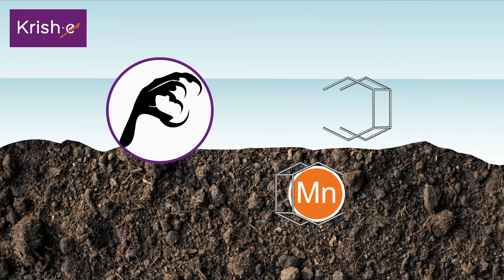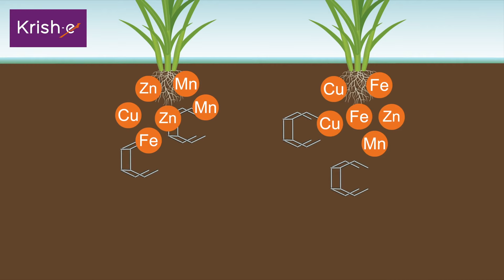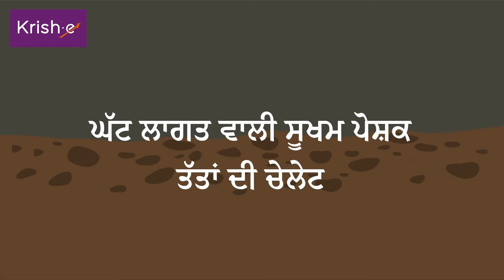ਗੰਨੇ ਵਿੱਚ ਸੂਖਮ ਪੋਸ਼ਕ ਤੱਤਾਂ ਦਾ ਜੈਵਿਕ ਚਿਲੇਸ਼ਨ | Organic Chelation of Micronutrients in Sugarcane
ਫਸਲ ਨੂੰ ਸੂਖਮ ਪੋਸ਼ਕ ਤੱਤ ਦੇਣਾ ਅਤੇ ਉਹਨਾਂ ਦੀ ਸਮਰੱਥਾ ਵਧਾਉਣਾ ਵੀ ਜ਼ਰੂਰੀ ਹੁੰਦਾ ਹੈ। ਇਹ ਚਿਲੇਸ਼ਨ ਸੂਖਮ ਪੋਸ਼ਕ ਤੱਤਾਂ ਦਾ ਪ੍ਰਯੋਗ ਕਰ ਕੇ ਪ੍ਰਾਪਤ ਕੀਤਾ ਜਾ ਸਕਦਾ ਹੈ। ਆਉ ਇਸ ਵਿਸ਼ੇ ਦੇ ਬਾਰੇ ਹੋਰ ਜਾਣਕਾਰੀ ਪ੍ਰਾਪਤ ਕਰੀਏ।
ਵਧੇਰੀ ਜਾਣਕਾਰੀ ਦੇ ਲਈ ਸਾਡੀ ਵੈਬਸਾਈਟ ‘ਤੇ ਜਾਉ ਕ੍ਰਿਸ਼-e ਐਪ ਡਾਉਨਲੋਡ ਕਰੋ . ਸਾਡੇ ਸਹਾਇਕ ਨਾਲ ਗੱਲ ਕਰਨ ਦੇ ਲਈ ਸਾਡੇ ਟੋਲ-ਫ੍ਰੀ ਨੰਬਰ ੧੮੦੦੨੬੬੧੫੫੫ ‘ਤੇ ਕਾਲ ਕਰੋ ਜਾਂ ਫੇਰ ੭੦੯੭੧੯੭੧੫੫ ‘ਤੇ ਮਿਸਡ ਕਾਲ ਦਿਉ।